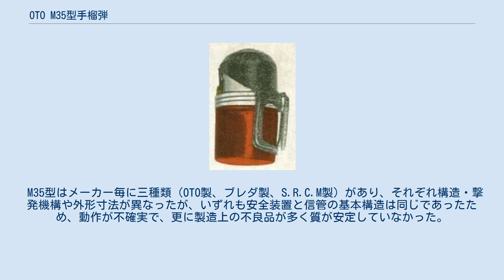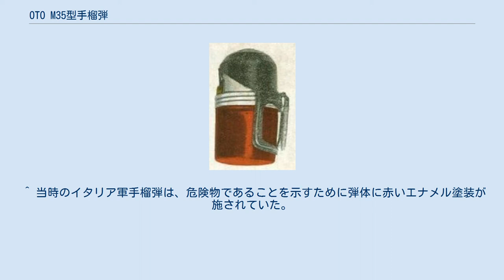OTO M35型手榴弾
イタリア軍の野戦教範に記載されていた、OTO M35型手榴弾の画 OTO M35型手榴弾（OTO M35がたしゅりゅうだん）は、イタリアのオート・メラーラで開発された手榴弾である。
 OTOはオート・メラーラ社の略称で、数字の35は1935年にイタリア軍で導入された事を示す。
 同時代の各国が手榴弾の発火方式に時限式信管を使用する中、イタリア軍は衝撃作動式信管を採用していた。
OTO M35型の場合、その構造は以下の様なものであった。
 というものである。
安全ピンには使用時に抜きやすいように革（もしくはゴム引き）製のタブが付けられていた。
 使用時の作動手順としては、 安全ピンのタブを指もしくは歯で引き抜くと、キャップカバーと安全プレートの固定が解かれる。
 投擲するとキャップカバーが風圧を受け、安全プレートを引き抜きながら脱落し、撃針の固定が解かれる。
 この状態で弾体に衝撃が加わると、ケーシングの内部で鉛球または炸薬カプセルが慣性で動き、押された撃針が信管を撃発、炸薬を起爆させる。
 鉛球は原形を保ったまま飛び散ると危険なため、起爆の衝撃で多数の鉛粒に分解する構造となっているが、副次的に限定的な破片効果を発揮する。
 というものとなっていた。
 しかし、キャップカバーが設計上の想定通りに外れず、安全プレートによる撃針の固定が解かれないことが多くあった。
しかも、衝撃作動式信管の構造上、固いものにぶつからなければ確実に撃発せず、北アフリカ戦線等砂地の多い場所では不発となる事例が少なからずあった。
加えて不発となったものは、誤って蹴るなど衝撃を与えれば遅延信管でないため即爆発する恐れがある、言わば自然のブービートラップとなってしまい、爆発の威力よりもその厄介さが敵味方共に恐れられたという。
 M35型はメーカー毎に三種類（OTO製、ブレダ製、S.R.C.M製）があり、それぞれ構造・撃発機構や外形寸法が異なったが、いずれも安全装置と信管の基本構造は同じであったため、動作が不確実で、更に製造上の不良品が多く質が安定していなかった。
大型化されたOTO M42型でも同様の構造であった。
味方に被害が及ぶことの多いこの手榴弾をイタリア軍将兵は次第に敬遠し、より安全性・信頼性の高いドイツ製手榴弾を使用することが多くなったとされる。
外観からイギリス軍の将兵は「赤い悪魔」と呼んでいた。
 1942年には、M35型の発展型であるOTO Mod. 42対戦車手榴弾が採用された。
このM42型はM35型にガラス瓶を連結したもので、瓶には液体焼夷剤が詰められていた。
敵車輌の装甲板を破壊するのではなく、引火した焼夷剤をエンジンなどの外気取り入れ口から吸い込ませることを目的としていた。
 ^ 当時のイタリア軍手榴弾は、危険物であることを示すために弾体に赤いエナメル塗装が施されていた。